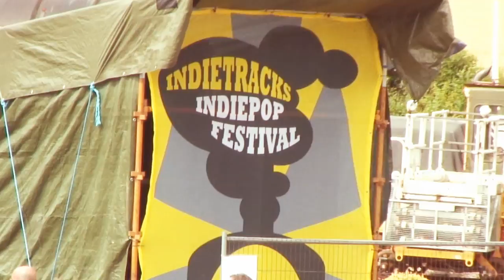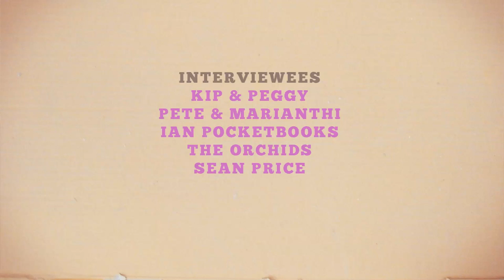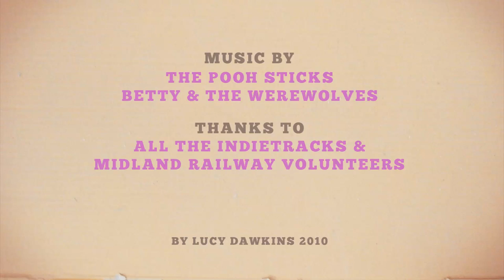Indietracks interviews 2010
I did some filming for the Sarah Records documentary at the Indietracks festival held in the grounds of a 1950s steam railway in Derbyshire. This is a short film about why some of the performers and festival-goers love the festival. Featuring Kip & Peggy from The Pains of Being Pure at Heart, The Orchids, Sean Price from Fortuna Pop!, Ian from Pocketbooks, Marianthi from Atomic Beat Records and Pete Green from Splendour.